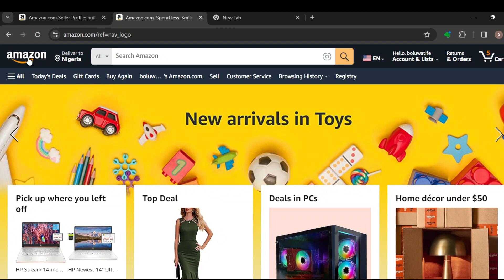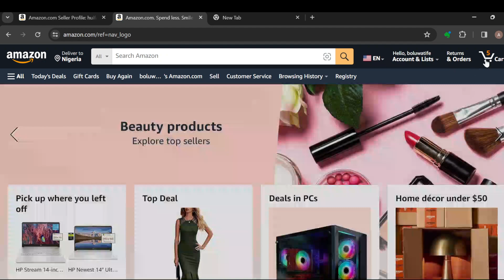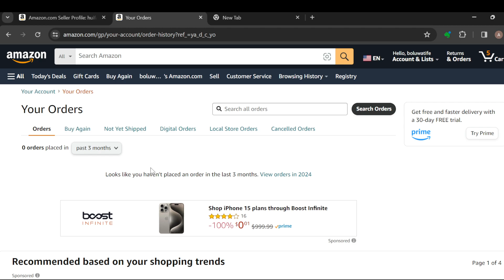How To Print A Receipt On Amazon (Easiest Way)​​​​​​​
Today we talk about How To Print A Receipt On Amazon, so stay until the end of the video to see the full explanation.